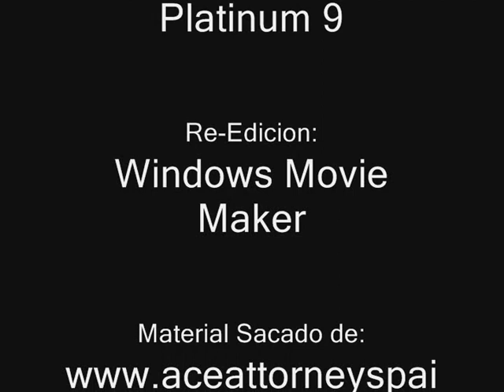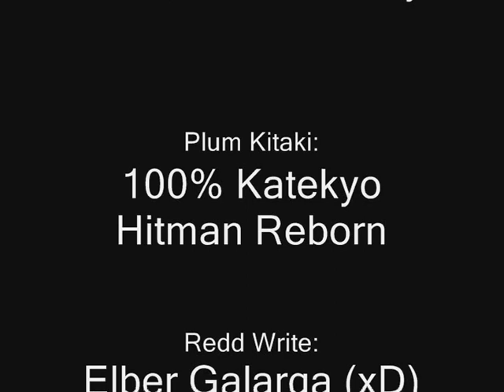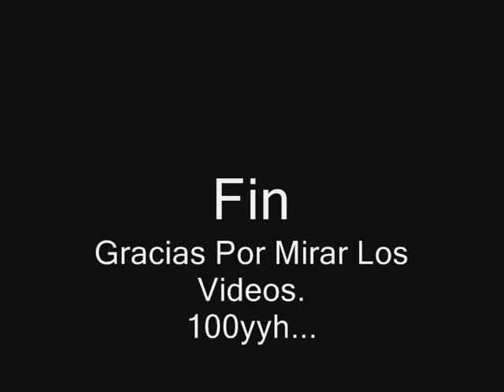Ace Attorney (Loquendo) El Caso Doble Parte 8 (Final)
Aca el ultimo capitulo!
espero y que los que lo vieron allan gustado de la serie y muchas gracias por verla.
iva a meter a varios amigos en este caso, pero al final no lo ise, por el argumento.
bueno un saludo.